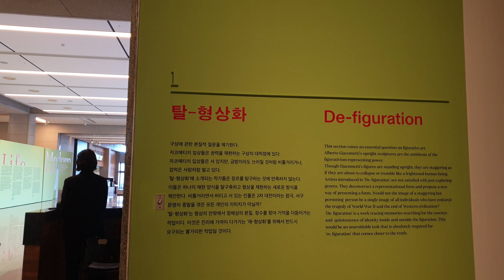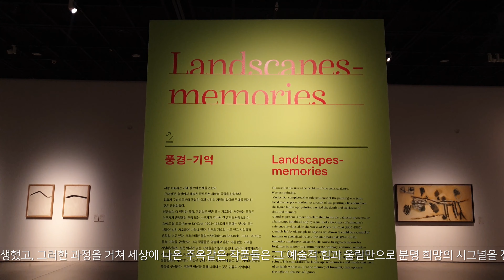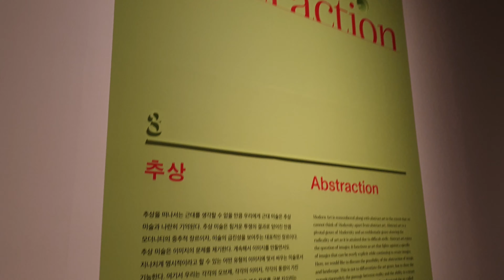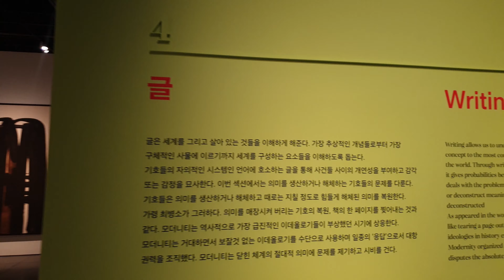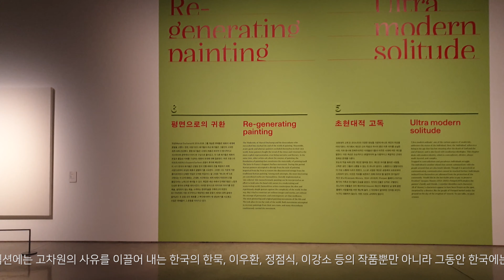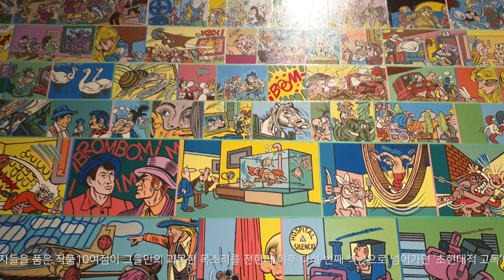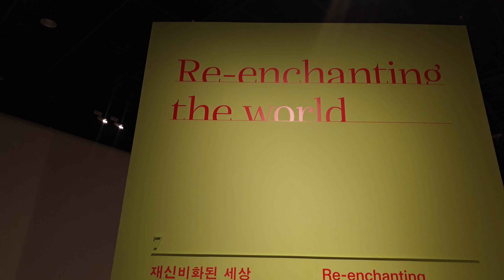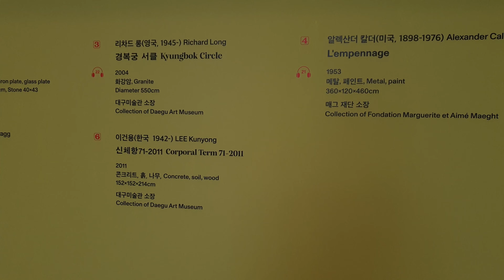[전시스케치] 모던라이프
대구미술관개관10주년기념전 '모던라이프'를 스케치했습니다.
프랑스매그재단 foundation maeght와 공동주최한 행사라 샤갈 쟈코메티 칸딘스키 등의 작품을 직관할수있었어요.. 가보시는걸 추천하지만 여의치 않으신분들은 여기서 즐감해주세요.

매주1-2회  업로드됩니다. 많은 시청 바랍니다.
여러분의 후원이 순수문화채널 사각테레비에 도움됩니다.